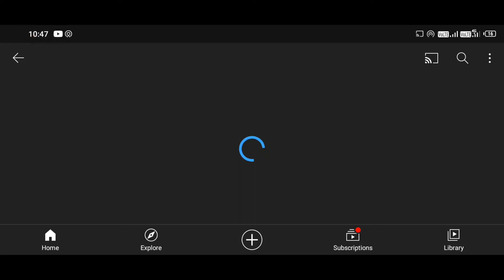Finally Got My Community Tab in 6 Days/1 Week & My First Post.